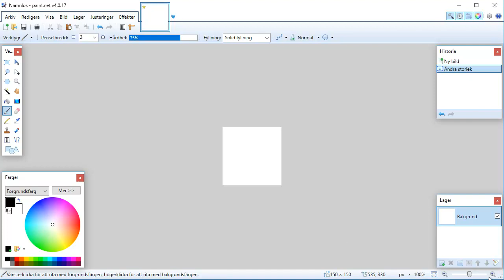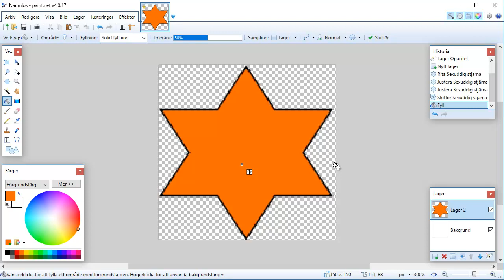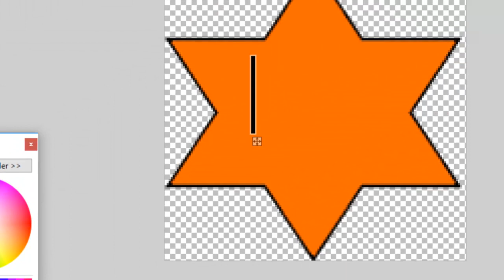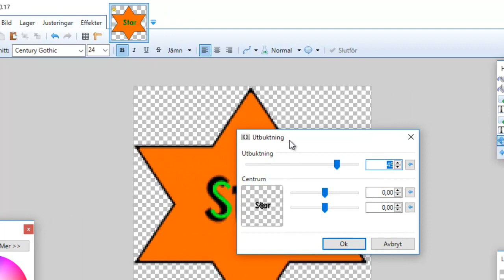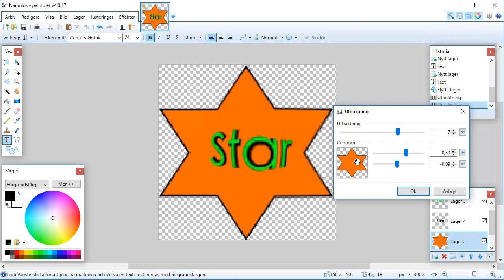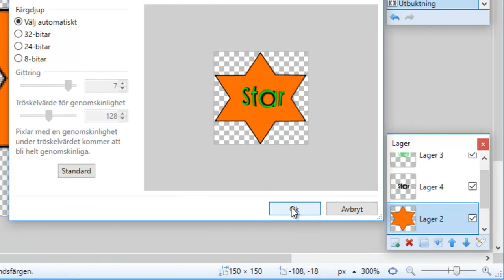Göra en enkel logga i Paint.net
Denna film visar steg för steg hur man kan rita en mycket enkel logga i det fria bildbehandlingsprogrammet Paint.net. Filmen visar några enkla verktyg och hur man kan arbeta med lager för att bygga upp en bild.